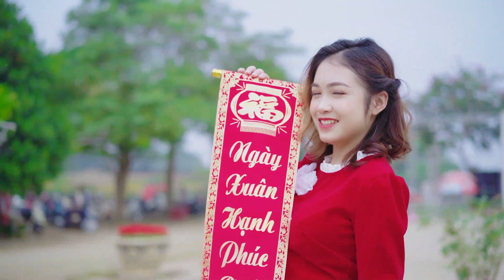Nelson Wong Lorean Tellez Meg Lamm Nelson Wong